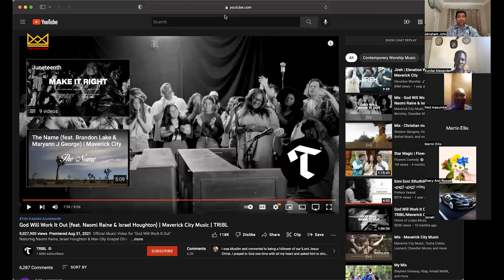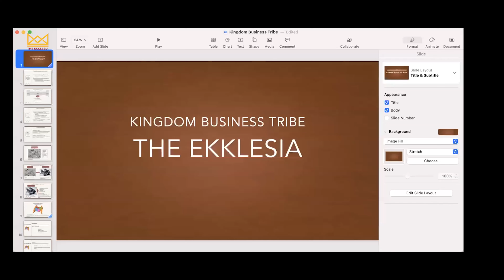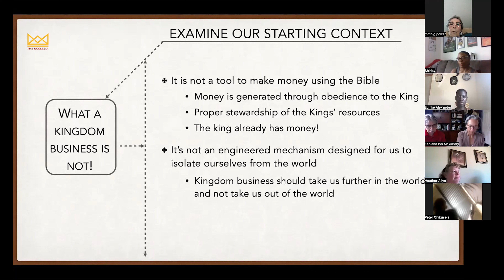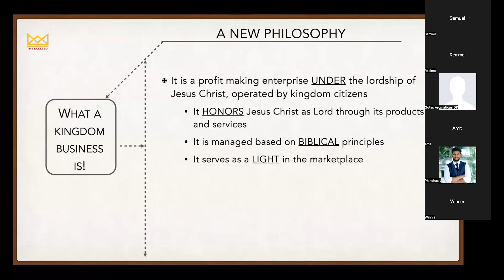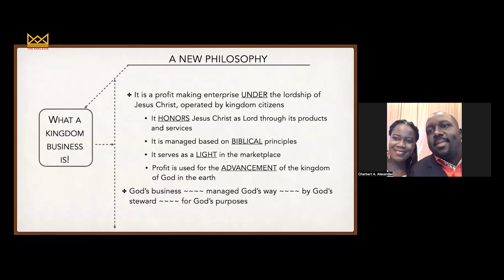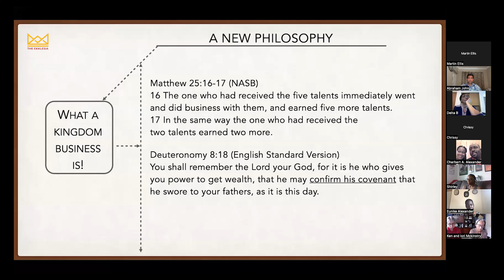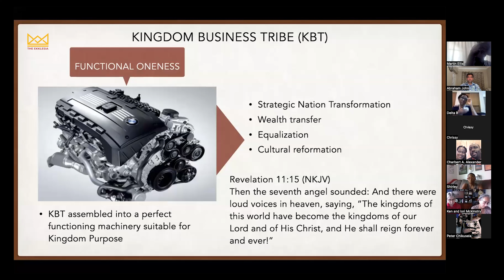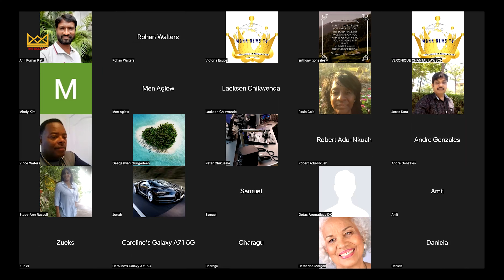Kingdom Nation Tribes - Kingdom Business - Part 1 | July 18 | The Ekklesia | Apostle. Abraham John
Are you done with religion and church as usual?